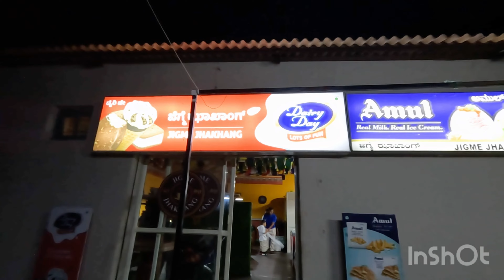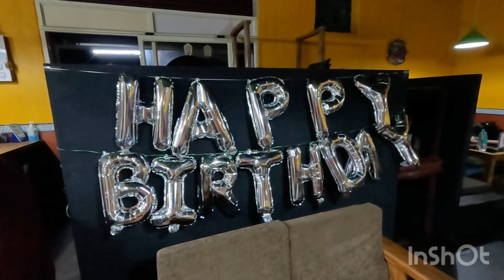B ‘ DAY CELEBRATION 🎉🎂😀|Birthday vlog 🎉||Tibetan vlogger